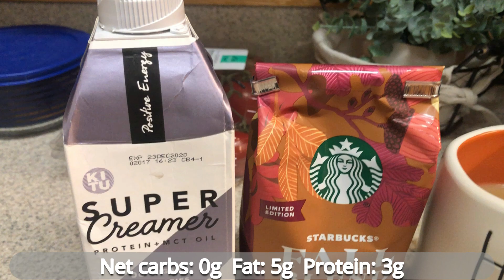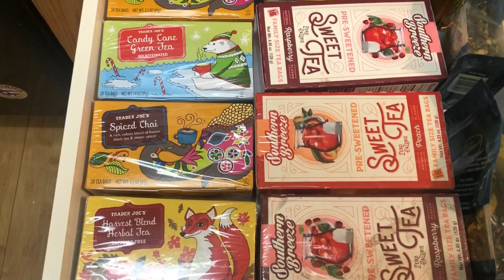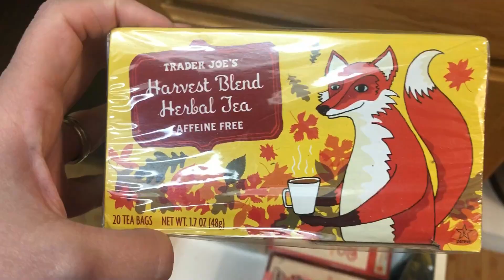How easy is clean keto?! | What I Ate Today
Clean keto can be easy!!  Today I had some simple clean keto meals!

Milk Frother

Preferred Keto
Save 10% using the code JESSWW74
Perfect Keto
Bones Coffee
Use this code to save $5